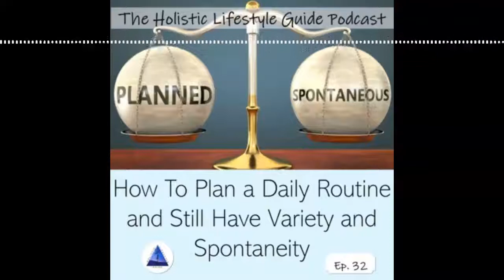How to Plan a Daily Routine and Still Have Variety and Spontaneity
What do you do if you want to have a healthy daily routine but you still need variety and spontaneity in your life? Do you have to choose one or the other?

In this podcast episode i go through many ways you can keep a daily routine and still enjoy being spontaneous and having a variety of activities in your life.

✅ PRINTABLE JOURNALS, PLANNERS, WORKBOOKS, CHECKLISTS, AND MORE:

✅ BOOKS ON AMAZON